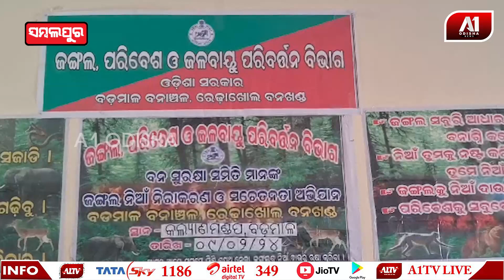ବଡ଼ମାଳ ରେଞ୍ଜ ପକ୍ଷରୁ ଜଙ୍ଗଲ ନିଆଁ ନିରାକରଣ ସଚେତନତା ଶିବିର ଅନୁଷ୍ଠିତ | SAMBALPUR NEWS